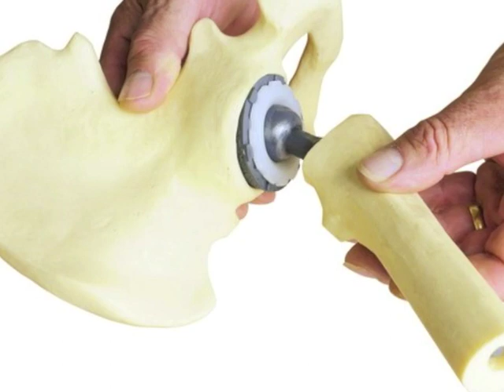BIg Bang theory, inflation theory, agree with the Bible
The inflation theory, part of the big bang theory, states that the universe was created from a sub-atomic particle in a fraction of a second. This theory, accepted by most scientists as part of the Big Bang theory, agrees with the Bible.